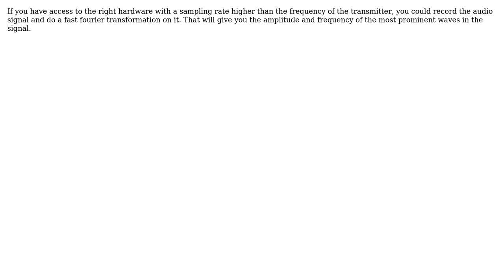How to measure and verify ultrasound frequency and intensity from a cheap ultrasonic body...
Engineering: How to measure and verify ultrasound frequency and intensity from a cheap ultrasonic body contouring device?

With thanks & praise to God, and with thanks to the many people who have made this project possible! | Content (except music & images) licensed under CC BY-SA | Music | Images & others | With thanks to user William Hird user Sedmaister user Austin A and the Stack Exchange Network Trademarks are property of their respective owners. You are responsible for your own actions.